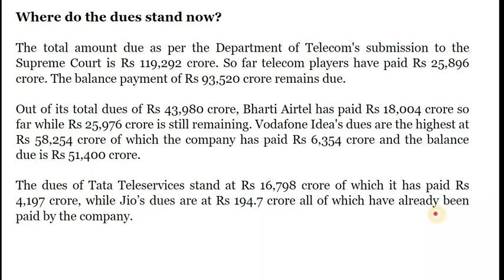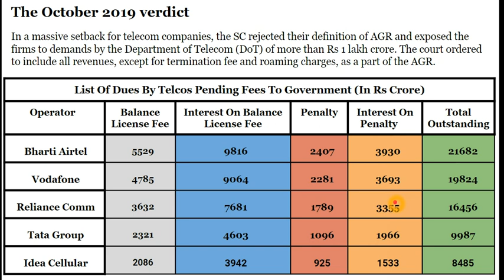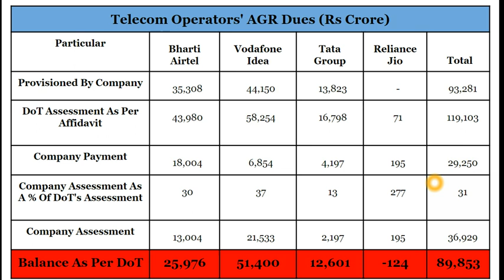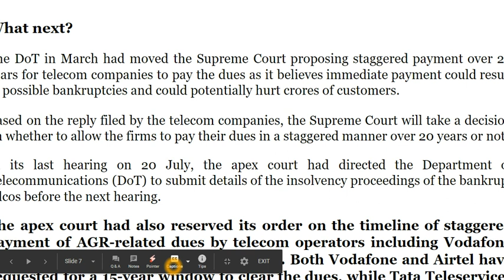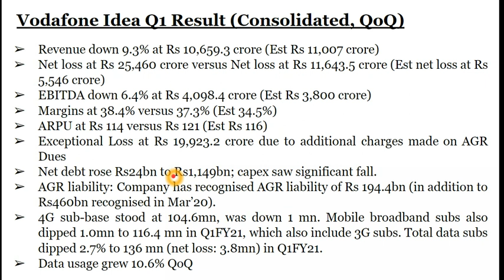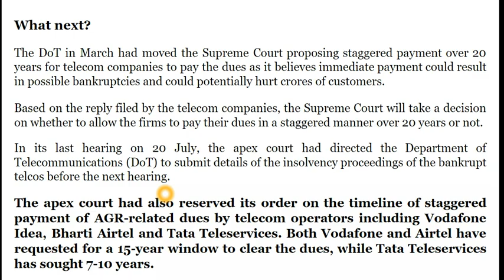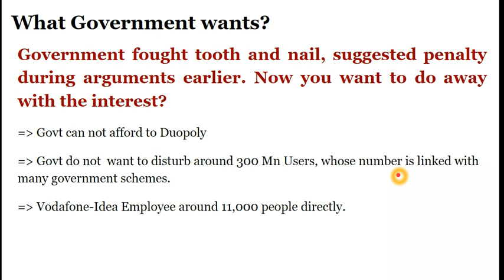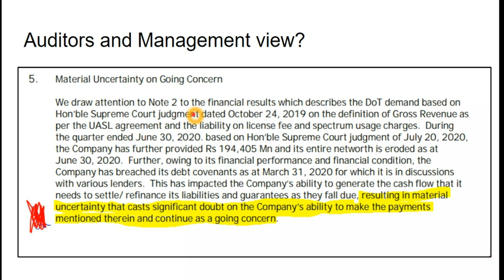Vodafone IDEA Q1 result | SC hearing on AGR dues | What is AGR Dues | AIRTEL | RelianceJio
In this video, I discussed about Supreme court hearing on staggered payment of AGR, I also explained What is AGR dues or Adjusted Gross Revenue, I also discussed Q1 result of Vodafone IDEA

In this channel, I will upload video on Investing & Trading in stock market, Gold, Mutual Funds, Insurance ( Life & Health ) , Fixed Deposits and other Personal Finance and investments related Topics.

About Me (Ranjeet Kumar)
I am Business Associate at Motilal Oswal and Broker Partner of Zerodha Brooking Ltd. I am also SEBI certified & AMFI registered Mutual Fund Advisor and Distributer. I am IRDAI certified Financial Planner and Insurance Advisor.

Recently I started Online classes for Traders, specially for derivatives trader and soon I will also start blogging.

If You are new to Stock Market and Want to Open Demat account and Learn how to trading and Investing then open Demat account under me and I will help you in this:-

Follow us on following Social Media Handles:-

Telegram (for latest updates and news related to Stock Market)
Twitter ( for Geo-political news and other updates)
Instagram ( for Motivational Quotes and my personal life updates)
Facebook ( for updates and more interactions )
LinkedIn (For Internships and other updates)

Recommended books for finance:-
The Intelligent Investor
Trading Room
Rich Dad Poor Dad

Equipment used:-
I Pad
Headphone Skull Candy